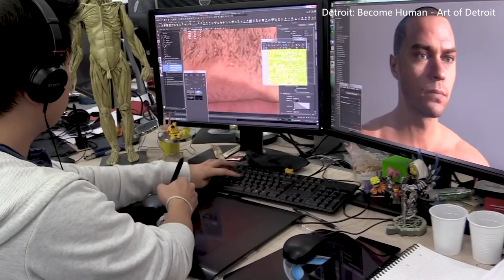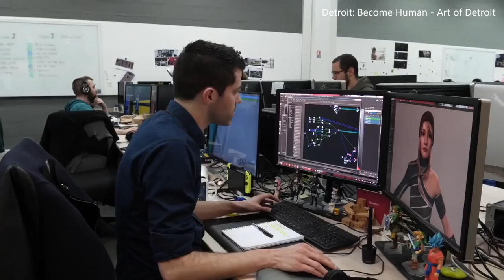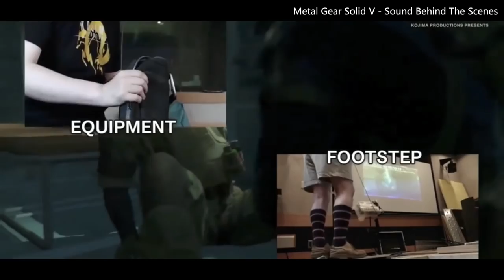古劍! 繼續錘鍊終成大器！《古劍奇譚3》鑒賞【就知道玩遊戲44】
古剑! 继续锤炼终成大器！《古剑奇谭3》鉴赏【就知道玩游戏44】